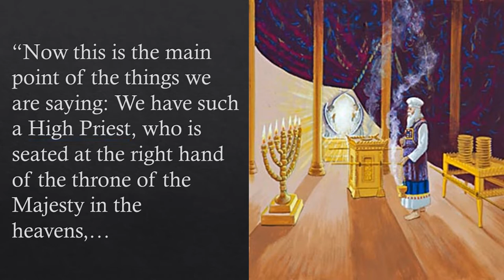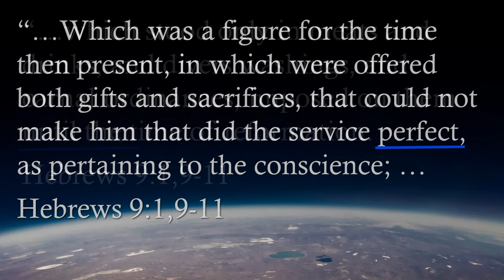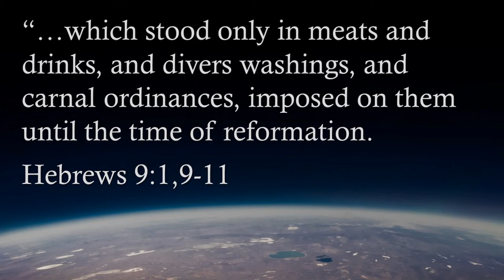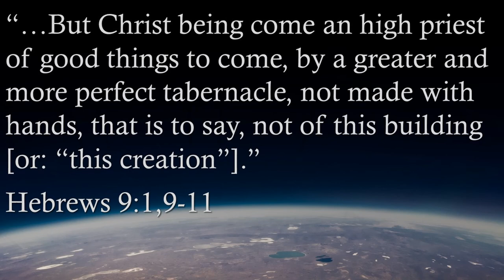2300 Day Prophecy - Part 7 with Max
Which Sanctuary needs to be cleansed?